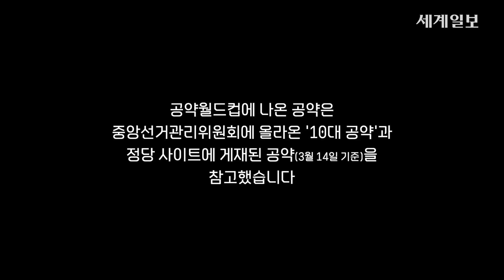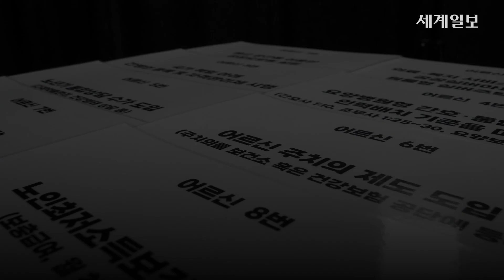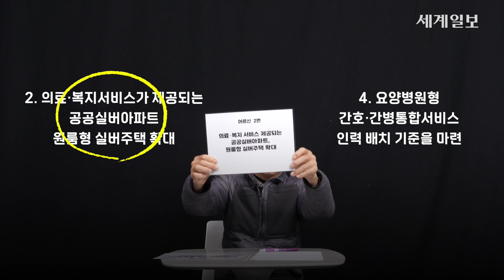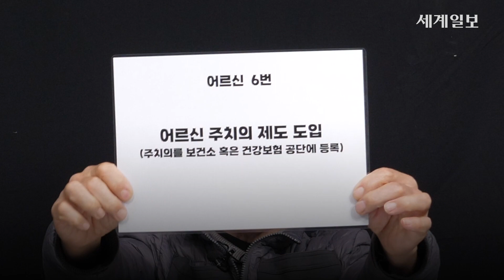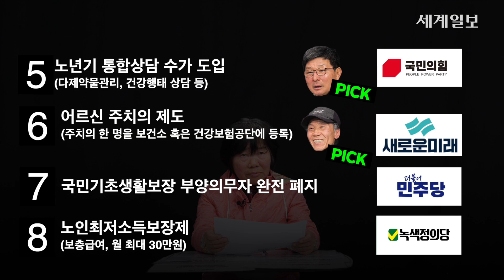[매운맛🌶️ 블라인드 공약 월드컵] “공약들이 맘에 들진 않네.....”ㅣ어르신 편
*0:27 출연자 성함은 전금자 님 이십니다.

정책 선거 확산을 위한 첫 번째 단계,
당명 떼고 공약으로 붙어보자!

어르신 유권자는 각 정당에서 제시한
‘어르신 공약’ 8개에 대해
제작진이 준비한 대진에 맞춰 월드컵 게임을 벌인다.

게임의 기준은 단 하나,
공약을 자신의 삶을 대입해서 선택해야 하는 것.

과연 유권자가 최종적으로 선택한 공약과
그 이유는 무엇일까?

2024 총선을 앞두고 객관적으로 공약을 살펴보고
또 다채롭게 공약에 대해 이야기를 나눌 수 있는 '공약 월드컵'

유권자 여러분의 많은 참여 부탁드립니다.

00:00 인트로
01:40 '공약 월드컵' 룰 설명
02:10 Round 1. 8강
10:11 Round 2. 4강
11:47 Round 3. 결승
13:22 공약 정당 공개

[배경음악]